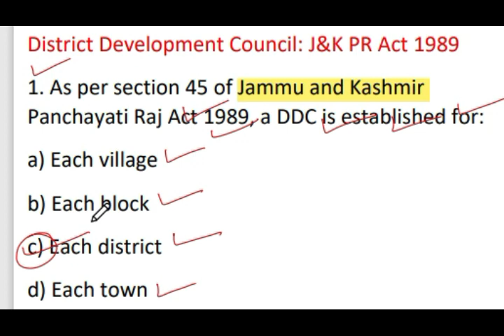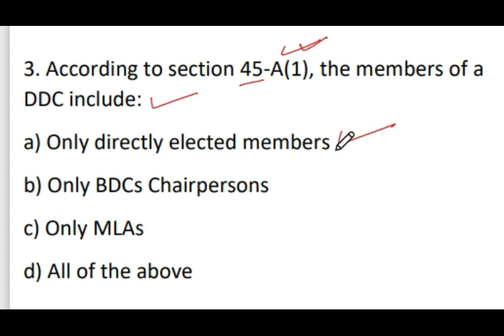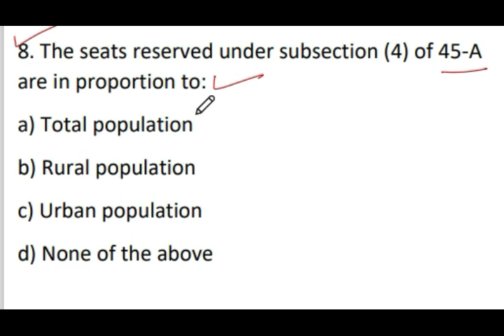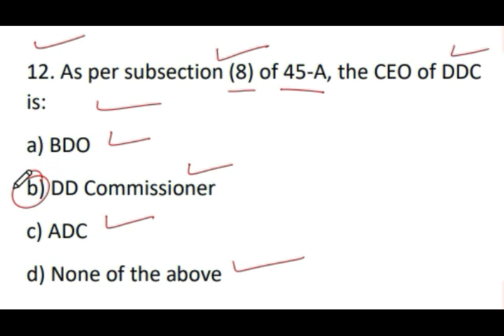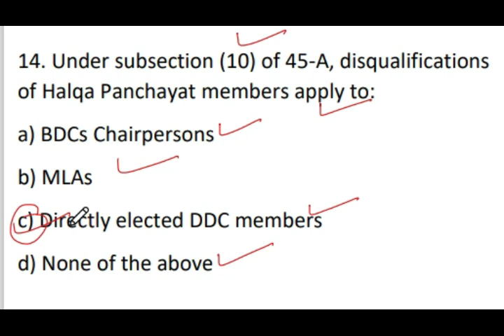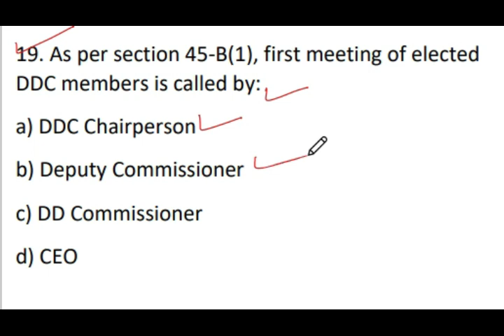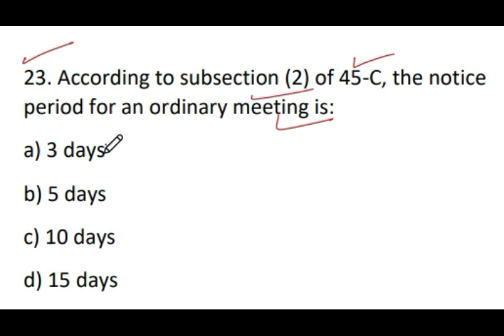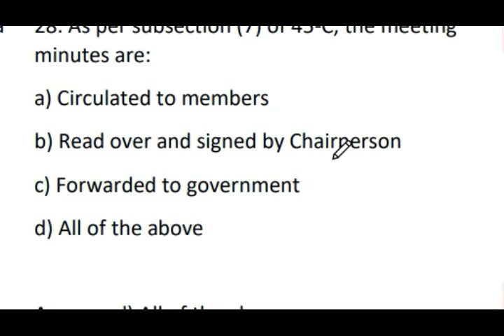Jammu and Kashmir Panchayati Raj Act 1989 | Part 2